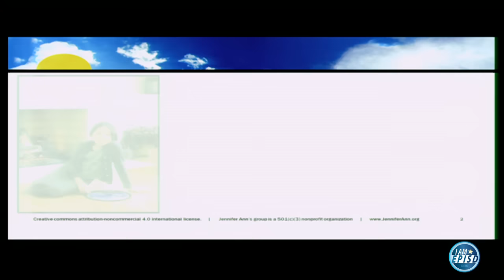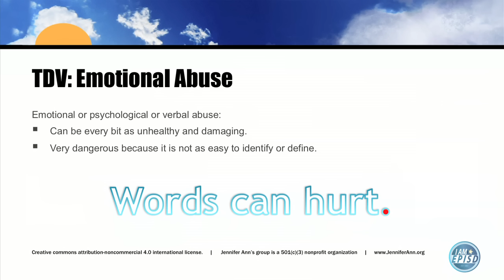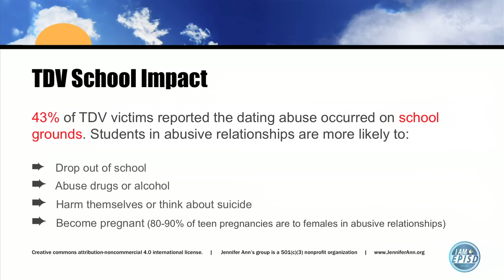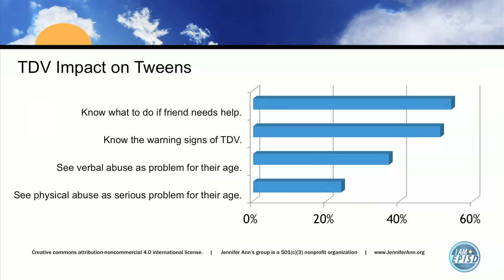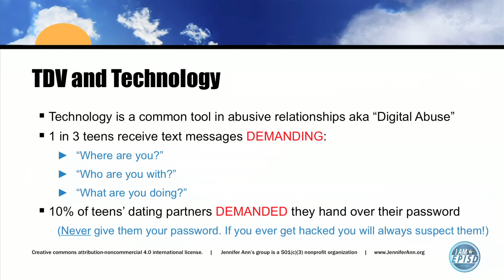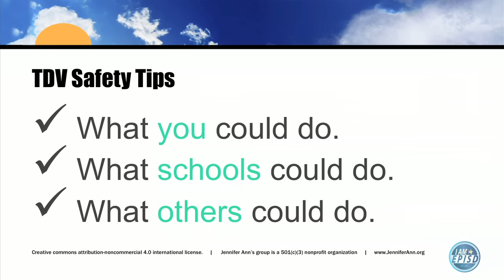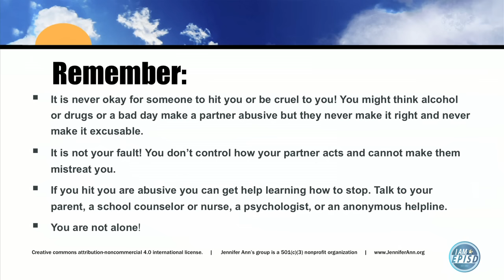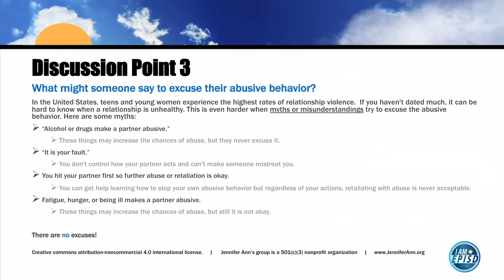Teen Dating Violence Presentation from Jennifer Ann's Group and EPISD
20 minute presentation on teen dating violence by clinical psychologist Dr. Elizabeth Richeson of Jennifer Ann's Group.

In this video produced by El Paso Independent School District for their students, faculty, and staff, Dr. Richeson discusses teen dating violence and its impact on young people. The presentation includes safety tips, warning signs, and prevention methods - including Jennifer Ann's Group's award-winning use of video games to prevent dating abuse. At the end of the presentation five discussion points intended for use in classrooms are included. This presentation was tailored for middle school through high school students.